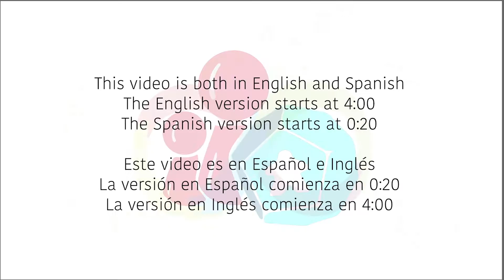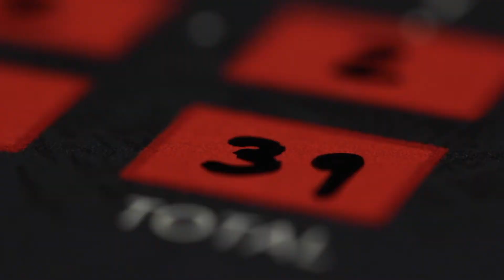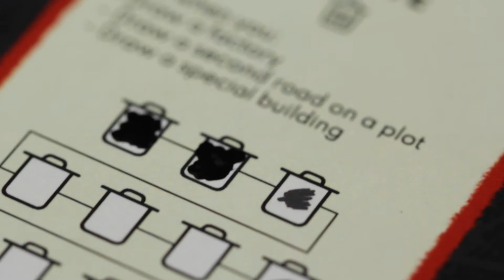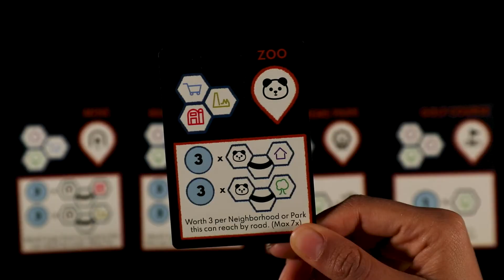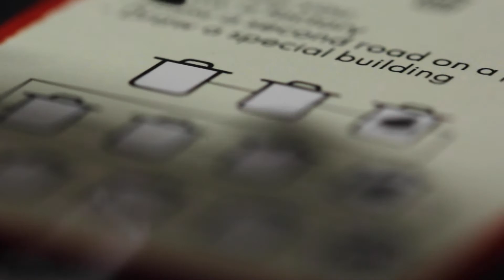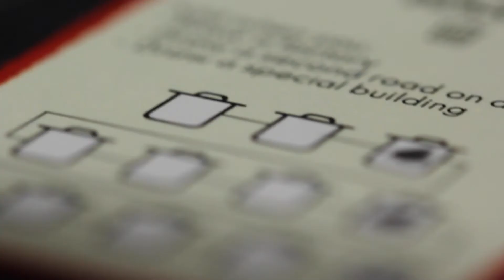Scribbletown | English Español | How to play | Cómo jugar | Preview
4:00 English version
0:20 Versión en Español

EN: Hi everyone! This is Luna from Aspie Gamer Girl and today we are going to play Scribbletown, a 1 to 6 player roll and write game design by Zack Hiwiller and to be published by Desultory Games.

In this game, each player builds their city according to the rolls and special buildings. At the end of the game, the player with the most well-planned city wins the game.

The game will be available on Kickstarter on January 19th

Here you can access more information about the game

ES: ¡Hola a todos! Yo sy Luna de Aspie Gamer Girl y hoy vamos a jugar Scribbletown, un juego para 1 a 6 jugadores, diseñado por Zack Hiwiller y que será publicado por Desultory Games.

En este juego, cada jugador construye su ciudad de acuerdo con los dados y edificios especiales. Al final del juego, el jugador con la ciudad mejor planificada gana el juego.

El juego estará disponible en Kickstarter el 19 de enero.

Aquí pueden acceder a más información sobre el juego.

0:00 Intro 2 en 1

ESPAÑOL
0:20 Introducción/ Comentario
1:27 El juego
1:37 Preparación
1:51 Cómo jugar
3:00 Puntuación
3:40 Fin del juego

ENGLISH
4:00 Intro/ Commentary
5:19 The game
5:28 Set-Up
5:44 How to Play
6:53 Scoring
7:35 End of the game